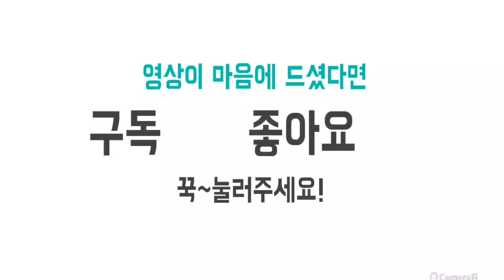⭐후니정⭐돌풍소나기로공연중단~보릿고개외@독거노인도시락지원Begin Again Busking 영종도구읍뱃터8.6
*2022년8월6일 영종도 구읍뱃터 야외무대
*Begin Again Busking 독거노인 도시락지원 자선공연
(공식스토리채널)
*camcorder:sony pxw-z190/3840*2160*60fp
*JTBC 히든싱어 장윤정편 우승자 신인가수 오예중입니다
성악전공으로 다져진 탄탄한 기본기를 바탕으로 클래식.발라드.트롯트.댄스 등 거의
모든 분야를 소화 할수있는 멀티 엔터테이너 입니다
지역축제&기업행사&관급행사&가족행사(결혼식.칠순.팔순)&협회행사 등에서
왕성한 활동을 펼치고 있습니다
*화질이 안좋으신 분들은 화면 터치 우측상단 점3개 클릭해서 품질 1080p변경 하시면 선명한 영상으로 시청하실수 있습니다